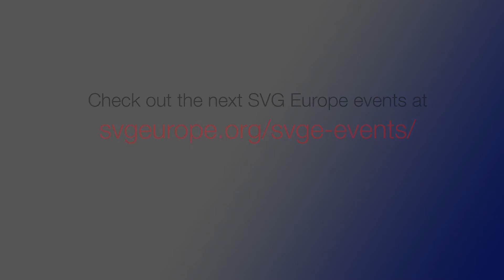SportTech 2018: AWS Elemental's Simon Frost on OTT opportunities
AWS Elemental's head of marketing and business development for the EMEA region, Simon Frost, took part in a lively session entitled ‘Going it Alone: How to Launch Your Own OTT Platform’ at the recent SVG Europe SportTech summit. In this video interview Frost reflects on the outlook for OTT in sports, as well as some specific current projects for AWS Elemental.